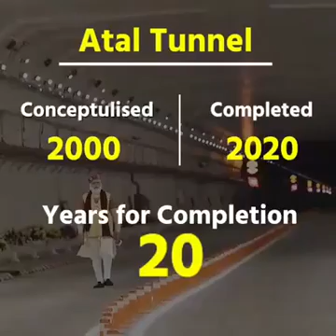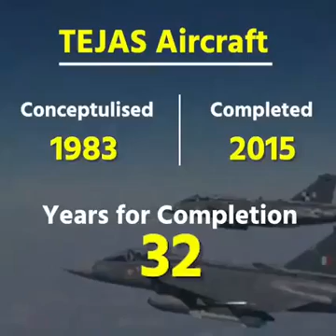This is how Modi Government has tackled Project Pendency